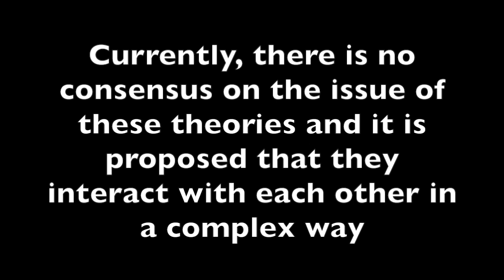Theories on aging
This video is about THEORIES